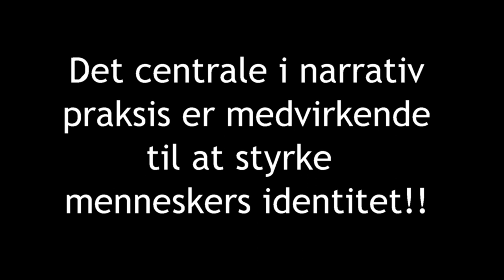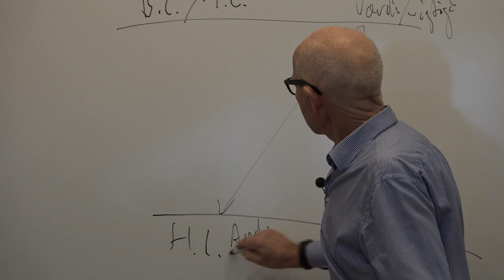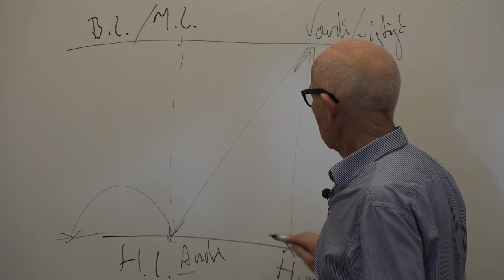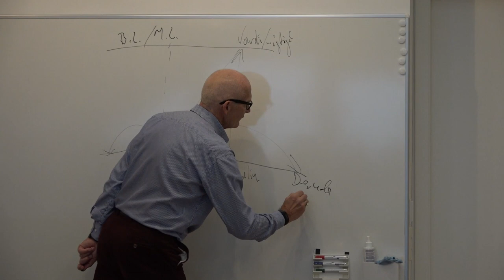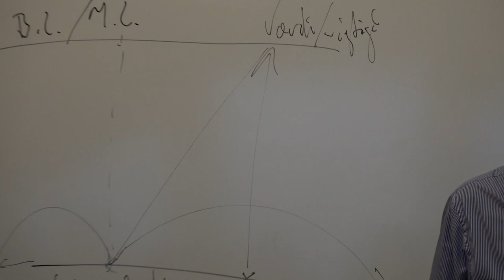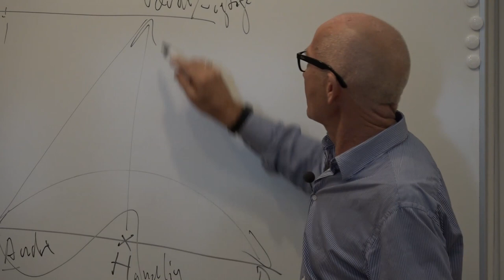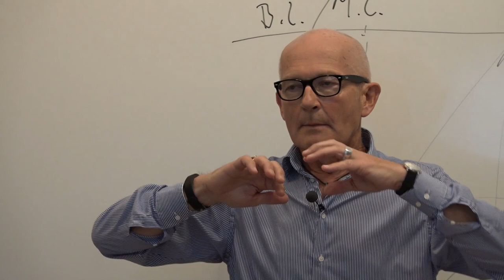Genforfattende samtaler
Allan Holmgren holder et lille oplæg om genforfattende samtaler på en af DISPUK's "Michael White eftermiddage", hvor Allan har samtaler med nye gæster hver gang, som bliver overværet af professionelle, der søger inspiration til deres arbejde med andre mennesker, som har brugt for samtaler.